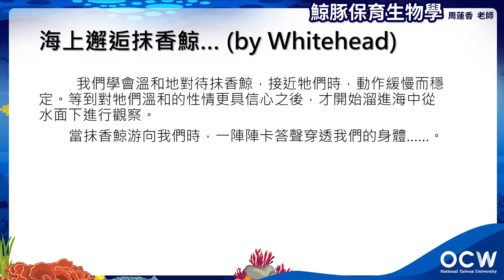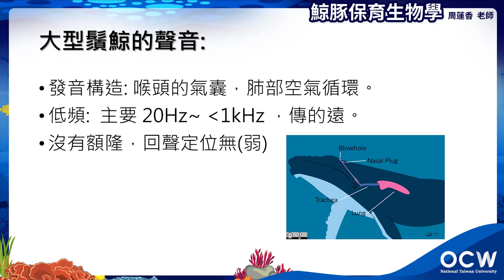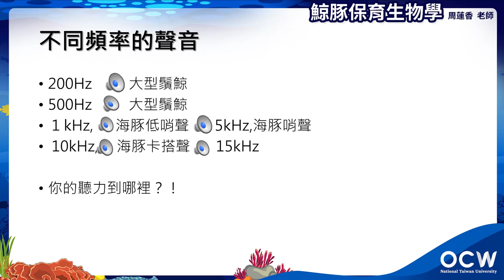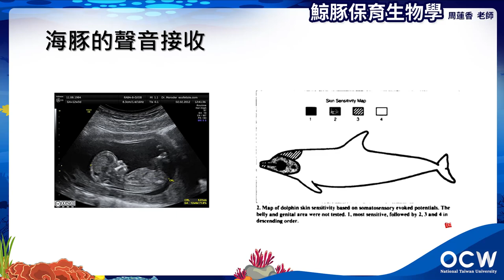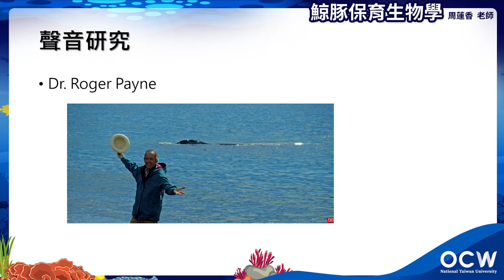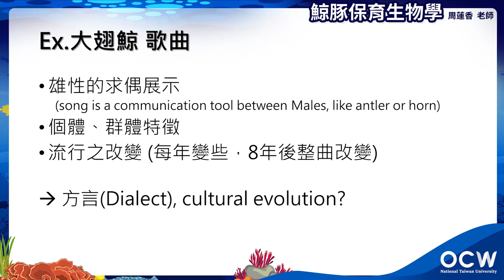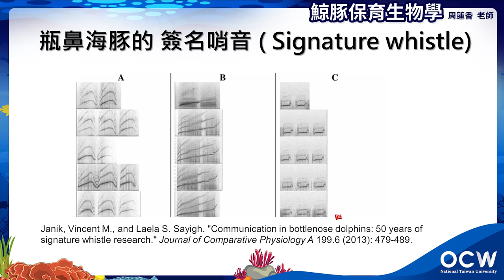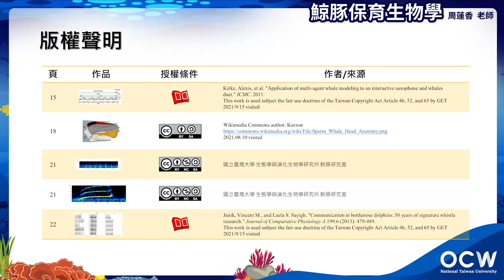鯨豚保育生物學 05. 鯨豚的溝通、智慧與學習 ( I )